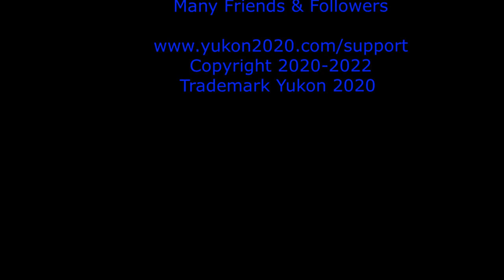Yukon 2020 Canoe Naming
A short explanation of how my expedition canoe received its name COQUETTE.

My Yukon 2020 River Expedition that finally starts May 27, 2022.  Also referred to as The Kindness Expedition, the adventure has been twice-postponed due to Covid-mandated border closures.

A very special Thank You! goes out to Ms. Charlotte Service-Longepe for her support with naming my canoe.